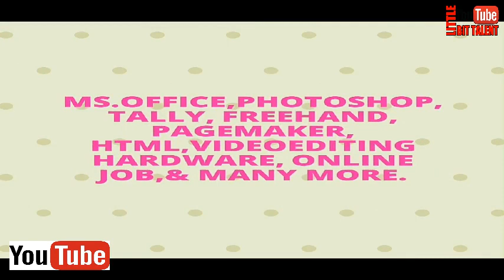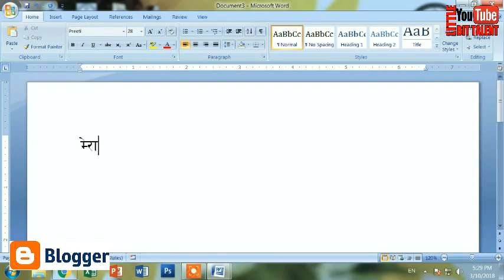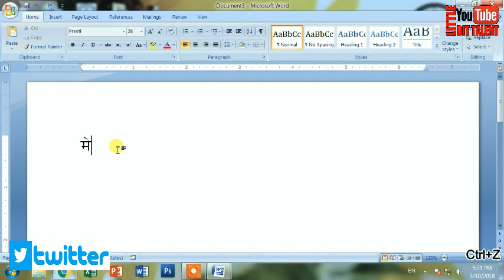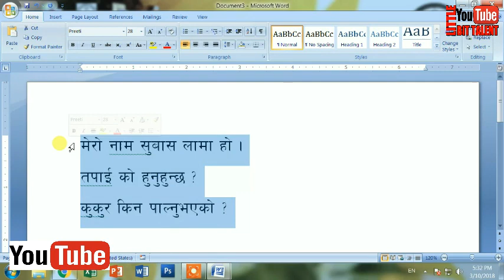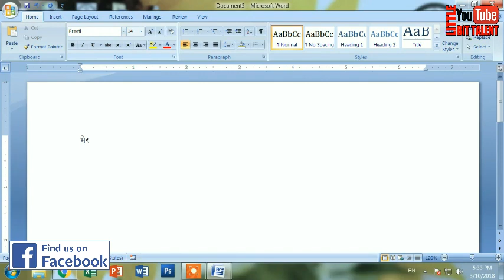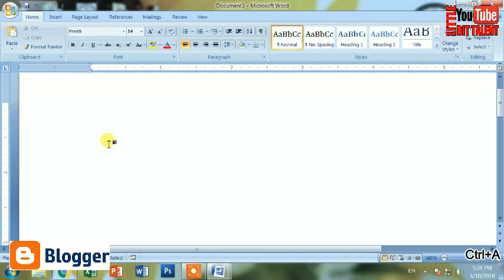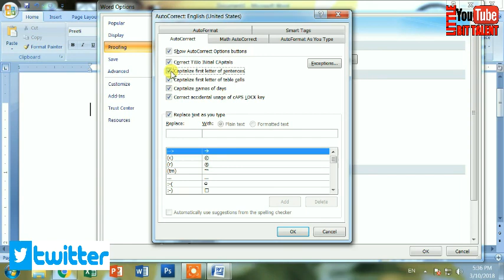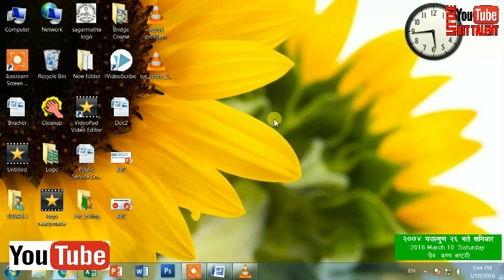How to solve nepali / hindi typing problem in ms word.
यदि तपार्इहरुलार्इ नेपाली Typing मा कुनै पनि समस्या छ भने याे भिडियाे निकै सहयाेगी हुनेछ ।
How to solve nepali typing problem in ms word.
How to solve hindi typing problem in ms word.